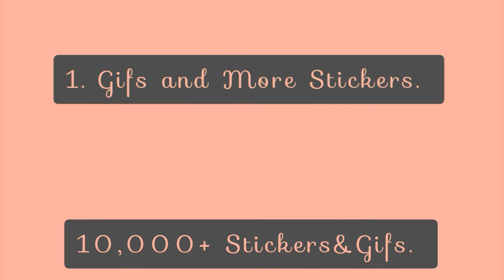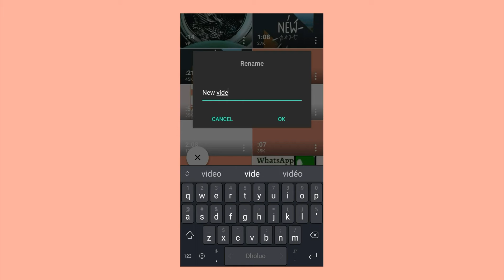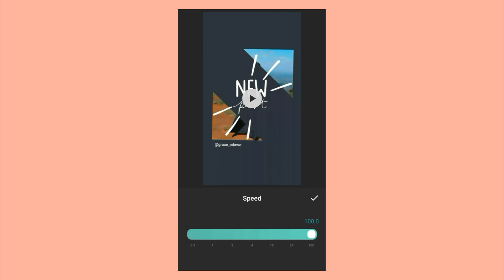How To Add Free Subscribe Animation In Video Using Inshot| Inshot Aesthetic Stickers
Inshot has added new features which are free. The latest Inshot Update supports Giphy and Custom Gif's.
 You can now undo and redo parts of your video edits with  the latest version of Inshot editing app.

Video & Editing.
- HTC One.
- Inshot.